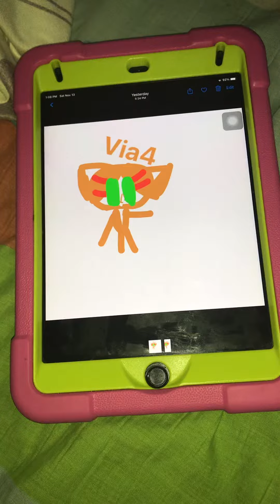Make Via4 to smile (7+)